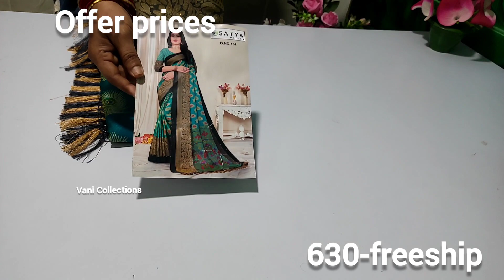Offer prices free shipping Vani Collections